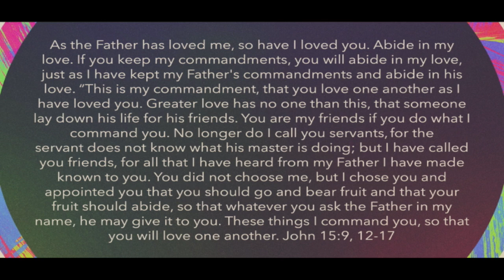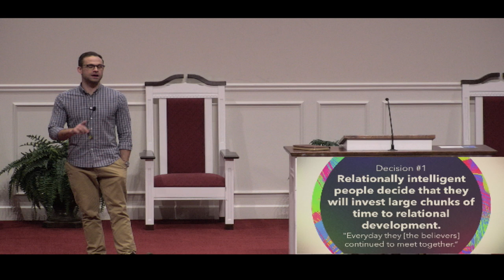January 7, 2023 - Charge Weekend - Andrew Itson - ONE Body